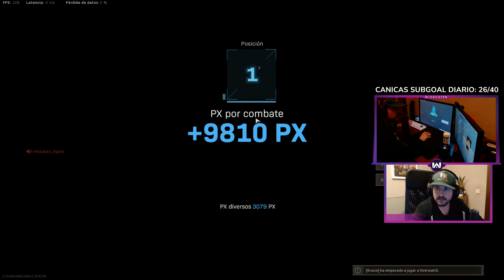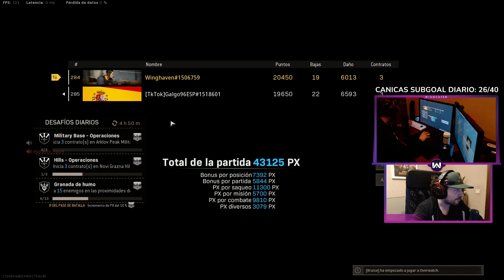👀Los 2 MAPAS NUEVOS de WARZONE para 2021 *MONTES URALES y VERDANSK de 1980* El Plan-B de ACTIVISION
Gameplay de WARZONE en ESPAÑOL donde comento los MAPAS NUEVOS que puede haber en WARZONE este año. Verdansk de los años 80 es el plan-B de ACTIVISION hasta sacar el NUEVO MAPA REAL de los MONTES URALES.